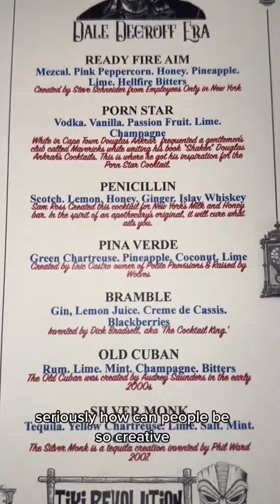Fancy on a budget steakhouse in Las Vegas!